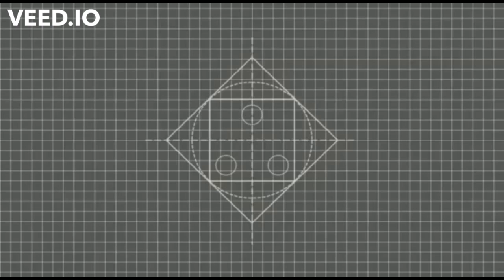How To Make High Speed Bey Blade With Launcher | PK Inventions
How to make high speed beyblade with launcher | PK Inventions
how to make lattu at home | lattu kaise banate hain | how to make spinning top at home | how to make beyblade with bottle cap | how to make lattu launcher | how to make high speed lattu.

Susbcribe PK Inventions:)

PK Inventions:)